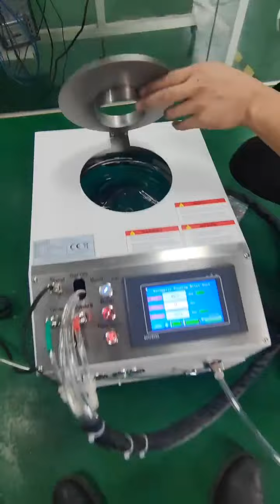RIVETMACH Auto Rivet Tools RM B16P